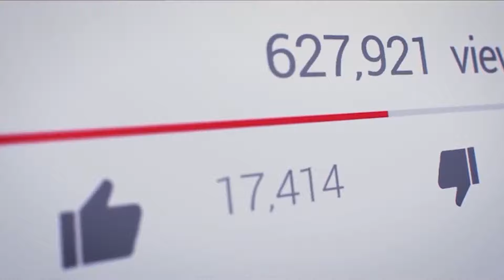పట్టు చీరలు WHOLESALE PRICEకే! | Business పెట్టి బాగా సంపాదించచ్చు!! | VijjuTalks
Love ,
Vijju.